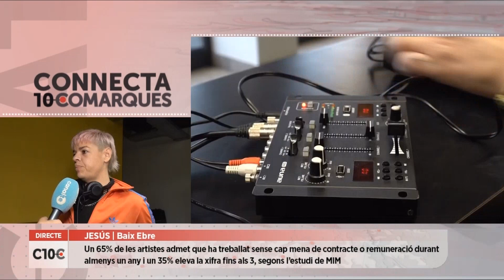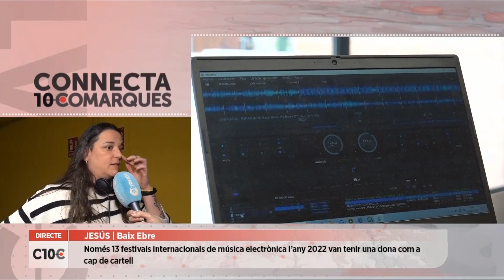C10C | Les dones DJs són les protagonistes del 8 M a Jesús